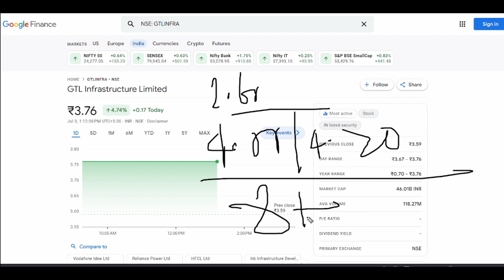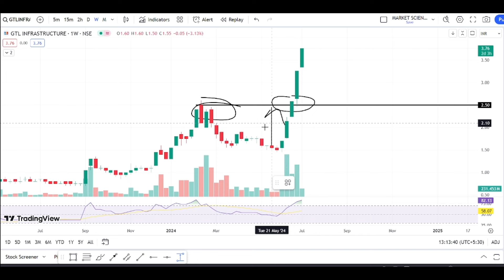GTL Infra Share Latest News | GTL Infra Share Analysis | GTL Infra Share Target Price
Topic Covered:
gtl infra latest news
gtl infra
gtl infra latest news 2020
gtl infra latest
gtl infra story
hfcl share
hfcl news
hfcl future target
hfcl full analysis
hfcl results
hfcl result 2021
hfcl results today